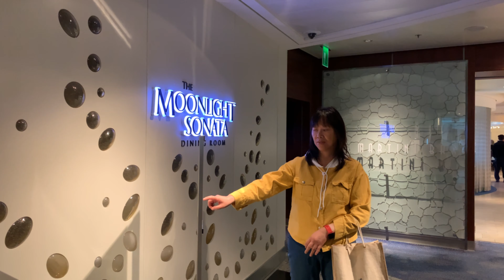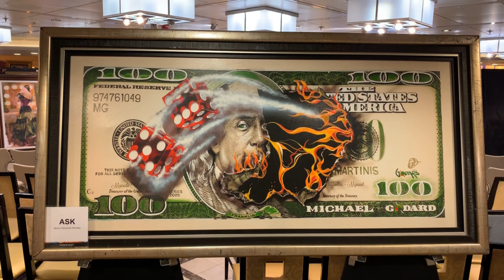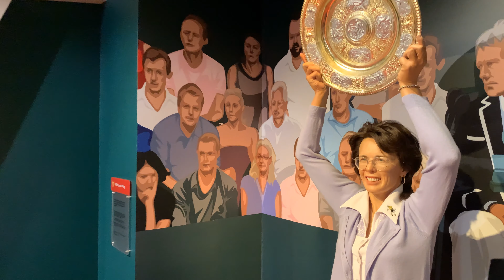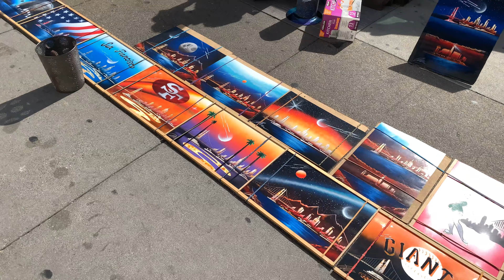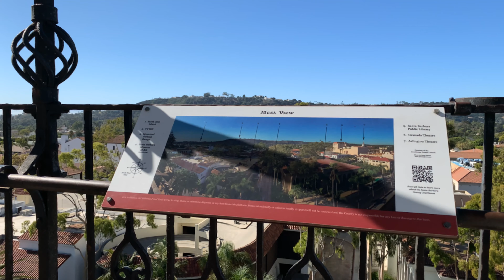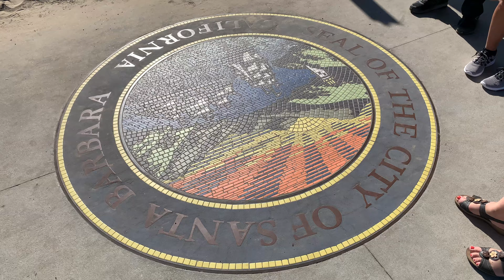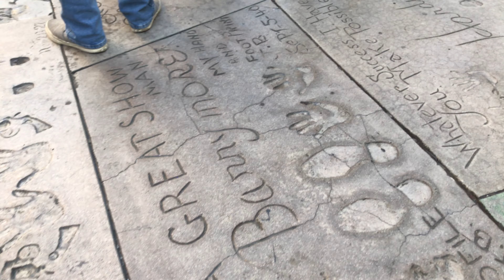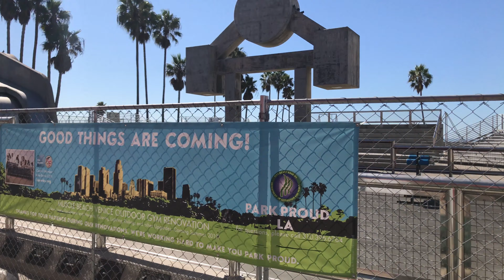Itinerary for Pacific Coastal Cruise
Cruise trip from Vancouver-Victoria- San Francisco-Santa Barbara-Los Angeles